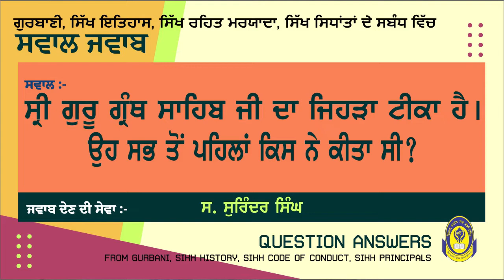ਸ੍ਰੀ ਗੁਰੂ ਗ੍ਰੰਥ ਸਾਹਿਬ ਜੀ ਦਾ ਸਭ ਤੋਂ ਪਹਿਲਾ ਟੀਕਾ ਕਿਸ ਨੇ ਕੀਤਾ ਸੀ || ਸਵਾਲ ਜਵਾਬ || QUESTION ANSWER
ਸ੍ਰੀ ਗੁਰੂ ਗ੍ਰੰਥ ਸਾਹਿਬ ਜੀ ਦਾ ਸਭ ਤੋਂ ਪਹਿਲਾ ਟੀਕਾ ਕਿਸ ਨੇ ਕੀਤਾ ਸੀ ?